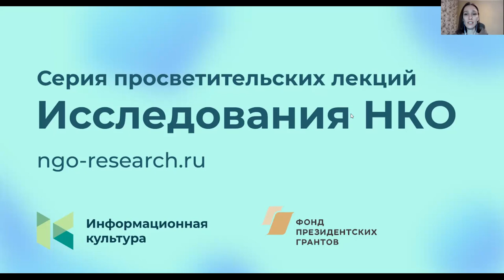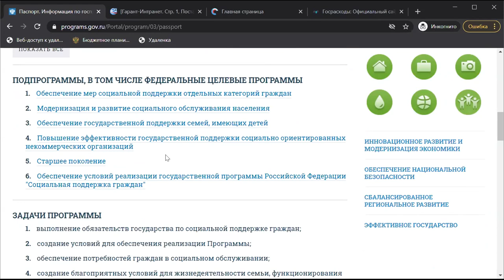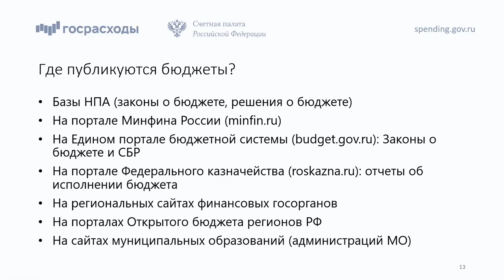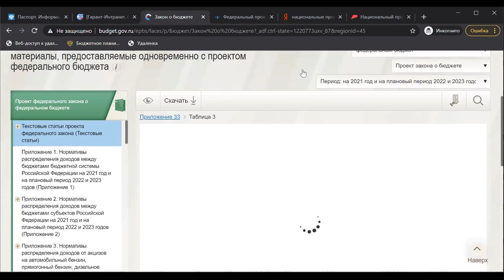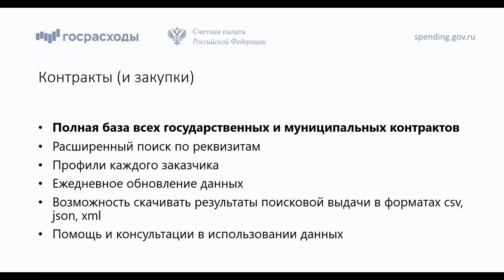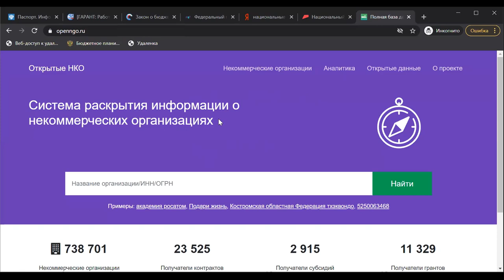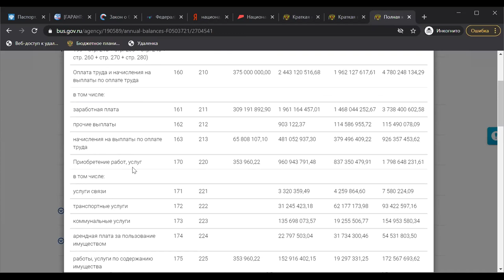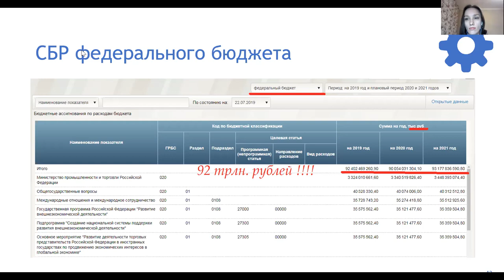Семинар «Социальные проблемы через призму данных о госфинансах»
Ольга Пархимович, руководитель разработки проекта «Госрасходы» Счетной палаты РФ, руководитель проекта «Госзатраты».

На семинаре мы рассмотрим, как данные о государственных финансах могут помочь НКО составить более полную картину о различных социальных проблемах:

- Где искать данные о расходах государства на здравоохранение, экологию, образование, поддержку различных групп населения, доступную среду и др.
- Что полезного можно узнать из федеральных и региональных бюджетов, паспортов нацпроектов и госпрограмм.
- Какими способами распределяются бюджетные средства (субсидии, гранты, контракты).
- Как найти данные о финансах и деятельности организаций (НКО, госорганы, бюджетные организации).